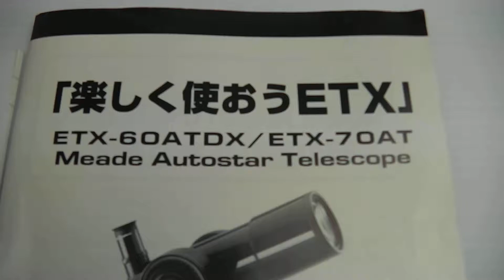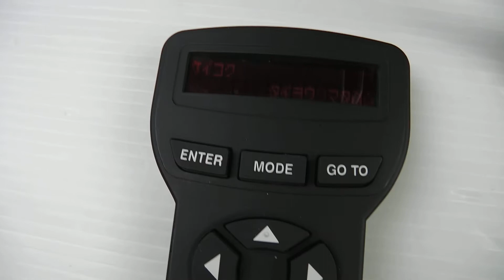ミード 天体望遠鏡 買取